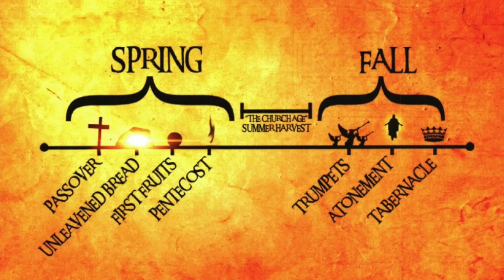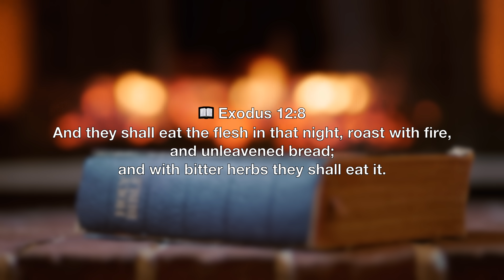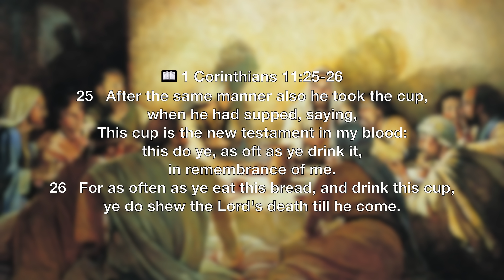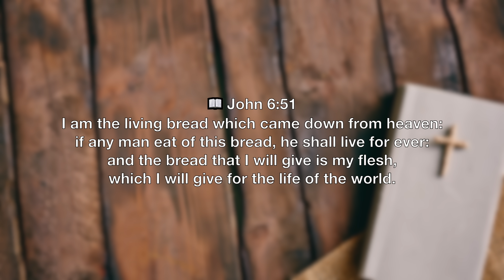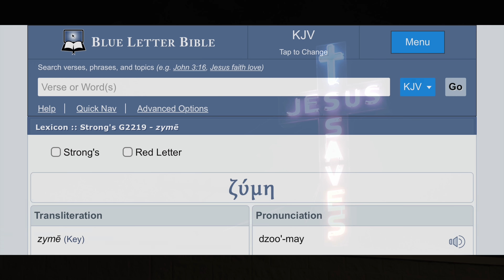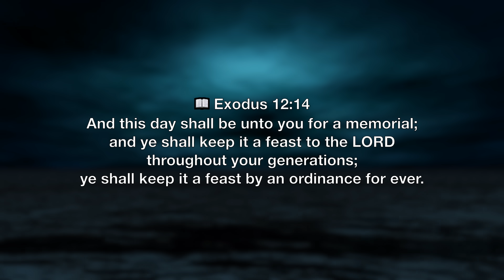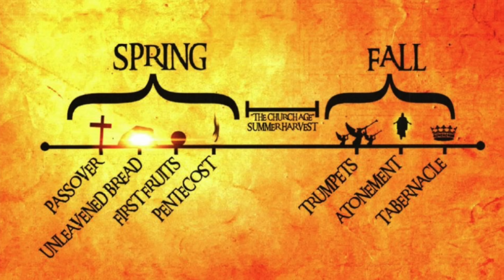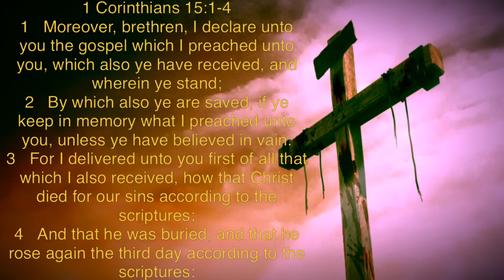Bread of Heaven | Unleavened Bread | O Taste And See | You've Got To Taste This Bread !!!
Psalms 34:8 O taste and see that the LORD is good: blessed is the man that trusteth in him.
The fulfillment by Jesus Christ as our Unleavened Bread on the exact day at the exact time is an encouragement in our faith. You've Got To Taste This Bread !
This aspect of the Feast of Unleavened Bread reveals the next interaction by the Lord as each Feast is being fulfilled. Presently, we are halfway through the prophetic 7 Feasts of the Lord. We're going to see the importance of the Bread Unleavened.
Unleavened Bread is the 2nd of 7 Feasts of the Lord. The outline of the Feasts of the Lord within Leviticus Chapter 23, of the Old Testament, foreshadows what Christ would fulfill in the New Testament.
The Schoolmaster foreshadowed through the Law for the purpose to bring us to Jesus.

Galatians 3:24
Wherefore the law was our schoolmaster to bring us unto Christ, that we might be justified by faith.